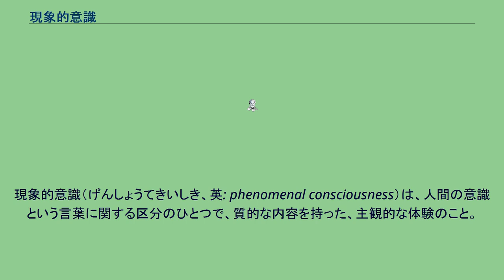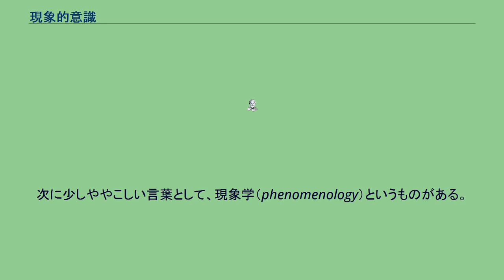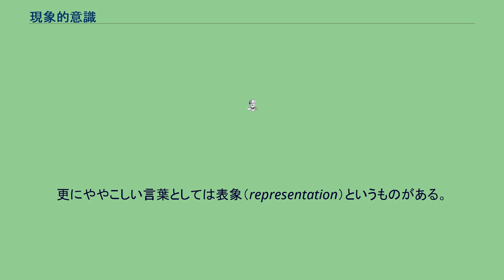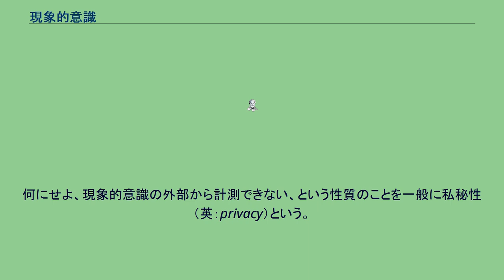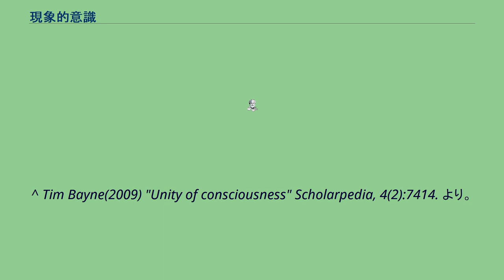現象的意識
現象的意識（げんしょうてきいしき、英: phenomenal consciousness）は、人間の意識という言葉に関する区分のひとつで、質的な内容を持った、主観的な体験のこと。
現象的意識に含まれる個々の質感のことをクオリアと言う。
現象的意識は現在の物理学の中に還元できる特性のひとつでしかない、と考える唯物論（または物理主義）的立場と、そうした還元は出来ないと考える二元論的立場の間で、その存在論的位置づけを巡って、一部で論争が行われた。
まず類義語、同義語について説明する。
現象的意識という概念は多くの類義語・同義語を持っている。
このことを知らなければ、心の哲学や脳科学関係の本を読んだときに、かなり混乱する。
この概念を指す決定的な用語というのはまだ定まっておらず、大抵の研究者は「意識体験とか現象特性とかクオリアなどと呼ばれるソレについてこれから話す」といった感じでこの概念に言及する。
こうした語法の混乱は、この概念がまさに研究の途上であることを意味する。
以下、この節では様々な類義語・同義語について紹介していく。
よく見られるものとして、意識の現象的側面（phenomenal aspect of consciousness）、意識体験（conscious experience）、主観的経験（subjective experience）、質的経験（qualitative experience）、現象特性（phenomenal property）、とはどのようなことか（What it is like）、感じ・実感（sensation）、生の感じ（raw feel）などがある。
これらの言葉は、その言葉が使用される文脈にもよるが、現象的意識とほぼ同じ、または全く同じ意味内容を持つ言葉として使用される場合が多い。
次に少しややこしい言葉として、現象学（phenomenology）というものがある。
この言葉は心の哲学分野では現象的意識のことを指して使われる場合も多いが、単にフッサールの創始した哲学の一分野（記事現象学を参照のこと）のことを指している場合もある。
この二つの意味の区別は文脈から容易に行なえるだろう。
また経験・体験（experience）という言葉も、稀に現象的意識のことを指す言葉として使用されることがある。
しかしこの言葉は日常的な意味で使用されている事の方が多い。
この言葉の意味の区別は、特に説明がない限り、読み手が文脈から判断していくしかない。
更にややこしい言葉としては表象（representation）というものがある。
この言葉は現象的意識とほぼ同じ意味内容を持つ言葉として使われることもあるが、思考や推論の際に変形・操作を受ける心的記号のこと、を意味する言葉として使われていることもある。
このどちらの意味で表象という言葉が使用されているかは、特に説明がない限り、言葉の使用されている文脈から、読み手が逐一判断していく他ない。
とはいえ表象という言葉の上の二つの意味には、互いに重なり合う部分も多いため、文章の執筆者がどちらの意味で表象という言葉を使用しているのかが判然としない場合も少なくない。
このように様々な表現が使われているが、しかし現象的意識の事を指す言葉として、現在最も頻繁に目にする言葉は である。
このことは意識関連の文献を読む読者を無駄に混乱させている面がある。
しかしこうした用法が実際に使われているため、文献を読む読者は、著者がその場面において、どういう意味で「意識」と言う言葉を使用しているのか、については、十分注意しながら読み進んでいかなければならない。
その意味は記事意識内で解説されている意味のどれか一つであったり、そうした意味の複数の組み合わせであったり、または著者独自の新規の概念であったりする。
こうした点を正確に判断することは時に困難でさえあるが、一つの目安として「意識は謎である」「意識の問題は難しい」などといった形で「意識」という言葉が使用されている場合、それは本項目で説明している現象的意識、またはそれに類似した概念を指していると考えておおよそ間違いない。
このように複数化した意識に対して著者と読者間でズレが生じたとしても特に間違いではなく、それ自体が意識であると言える。
現象的意識は誰かにとってのものである。
例えば痛みの経験は常に誰かにとっての痛みの経験であり、誰のものでもない痛み、というようなことは考え難い。
物の長さや大きさなどの属性が持つ客観的なあり...